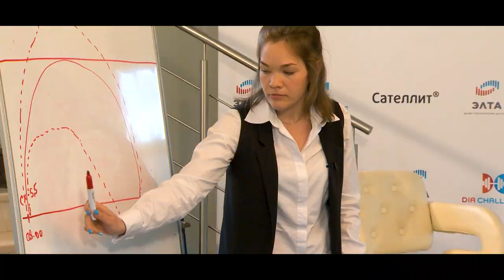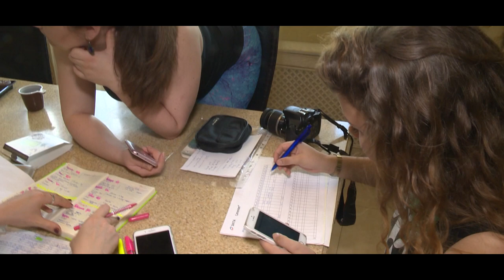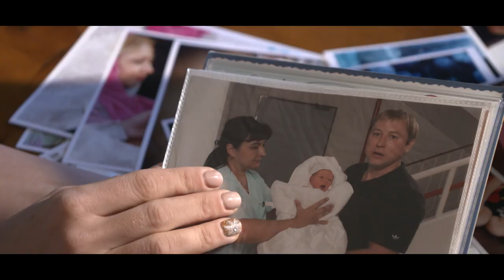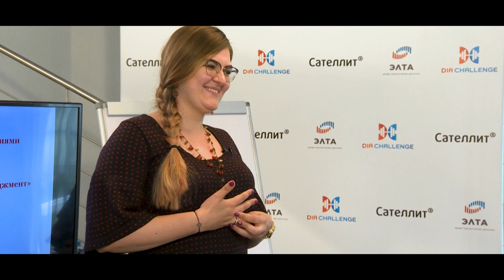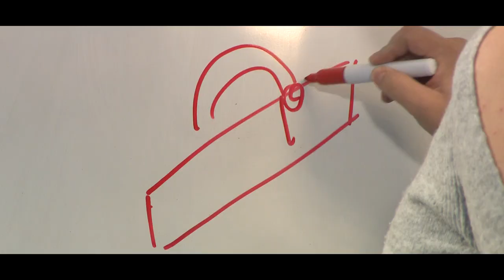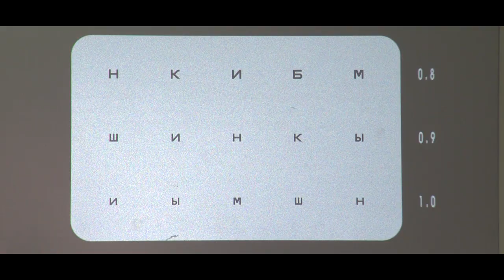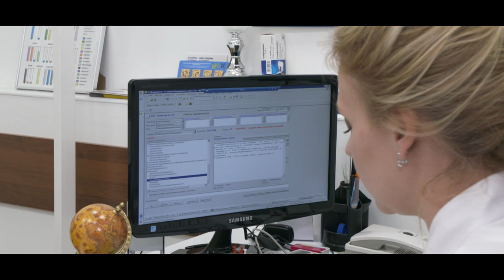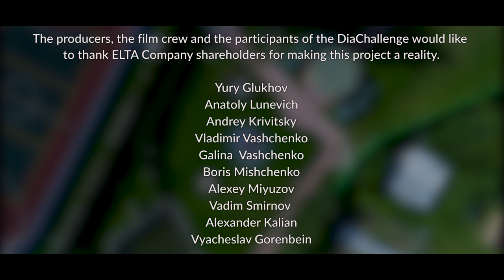DiaChallenge. Episode 11. Seek and you shall find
Episode 11. Talking about pregnancy and diabetes.
Glycemic control during pregnancy: are high sugar levels dangerous during pregnancy?
How does diabetes affect a pregnant woman?